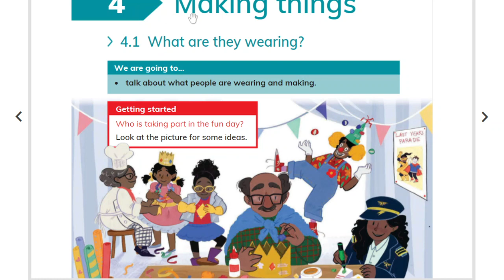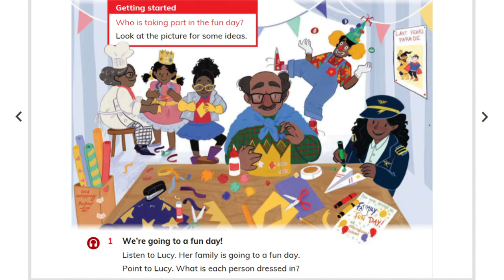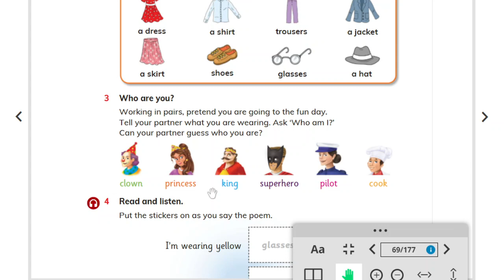Fun day costumes!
Content taken from Cambridge Global English Learner's Book Stage 1.